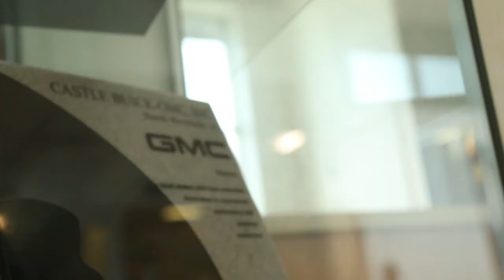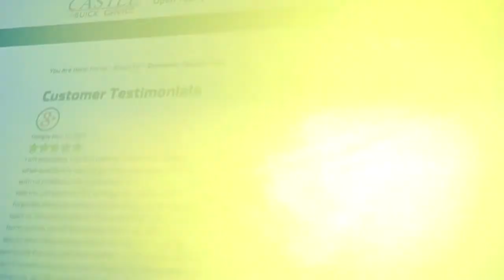Personal Invitation from General Manager Joe Genna - Castle Buick-GMC - North Riverside, IL